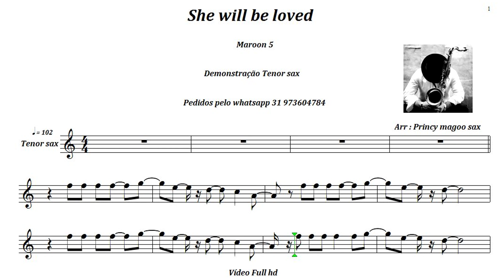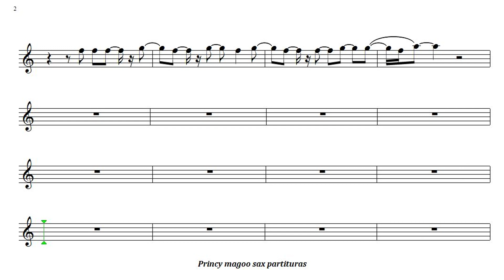She will be loved 🎷Demonstração🎷 Tenor sax【 FULL HD】Princy magoo sax partituras